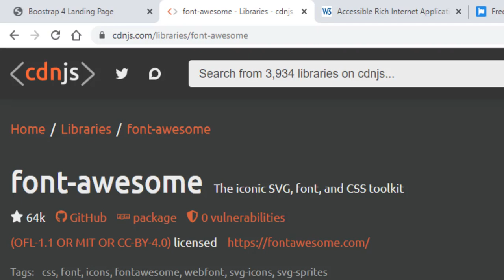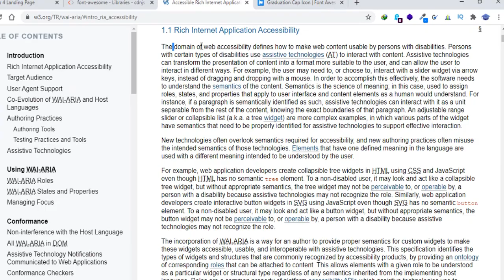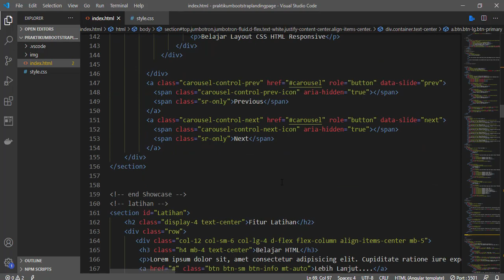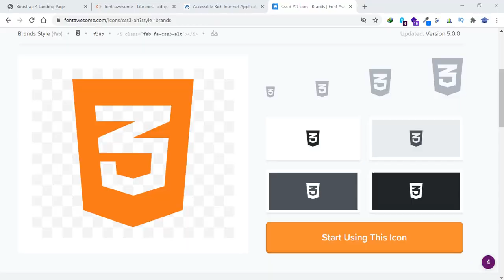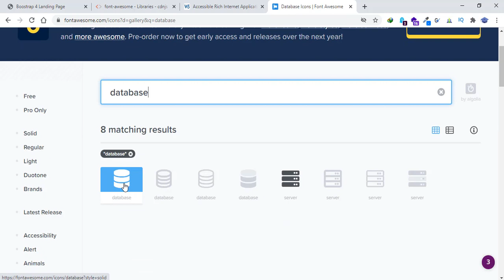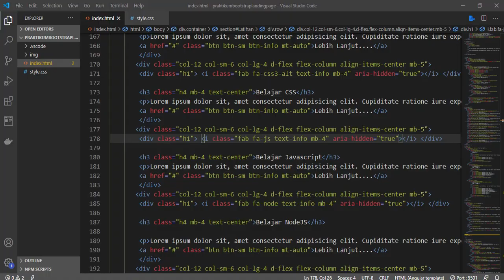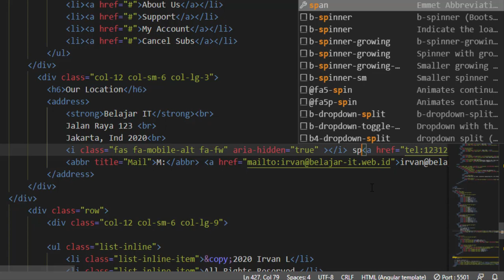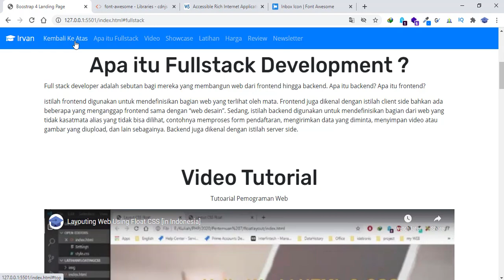Bootstrap 4 Landing Page in Bahasa : Embed Icon Fontawesome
Berikut ini adalah bagian dari pembuatan sebuah landing page menggunakan framework bootstrap dari dasar. Untuk memahami series ini dibutuhkan kemampuan dasar sebagai berikut :
1. HTML
2. CSS
3. Layout grid dan flex CSS
4. Dasar Bootstrap 4
Sourcecode dapat diakses di :